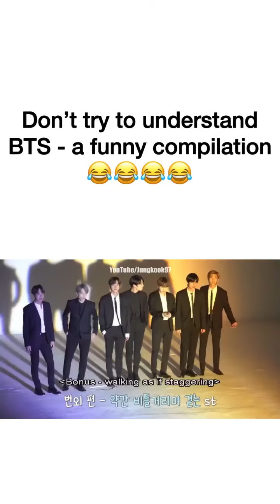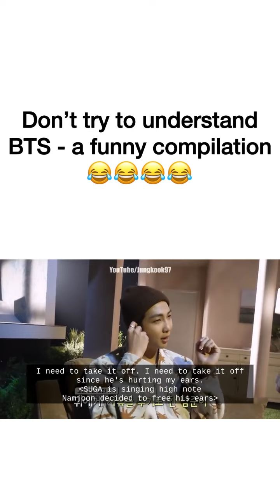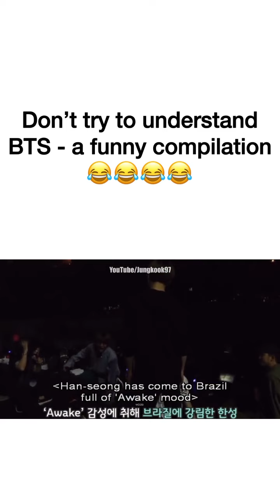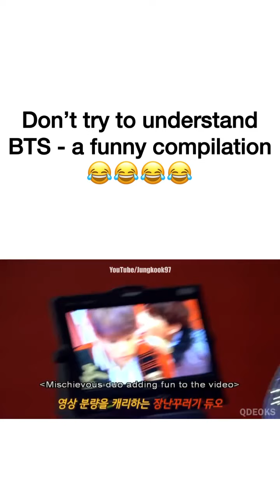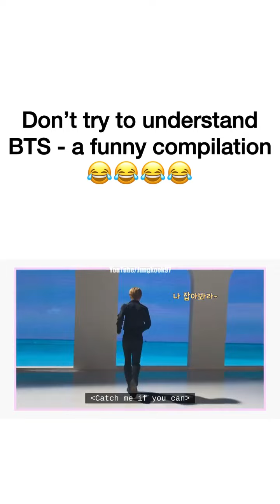Don't try to understand BTS - a funny compilation!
Hi Army's.  My name is Miss Baby Bear. And this is my channel. I'm a big fan of BTS. And My bias are OT7.
Here I'll upload BTS related videos. I hope you guys will support me to encourage me.. Borahae Armys😘